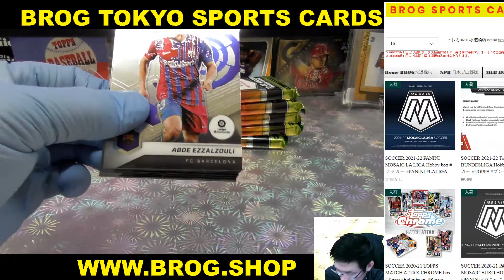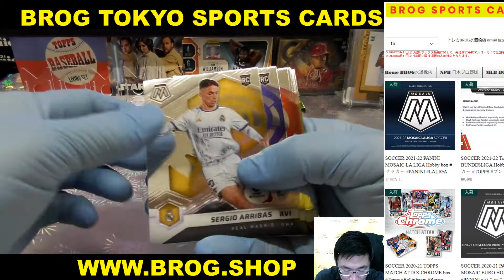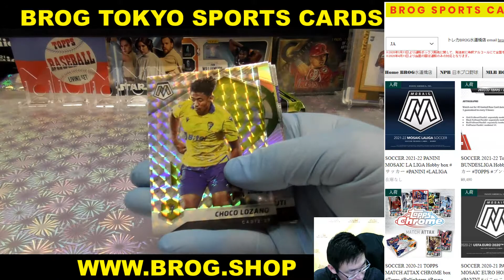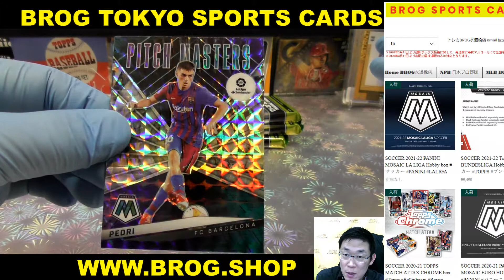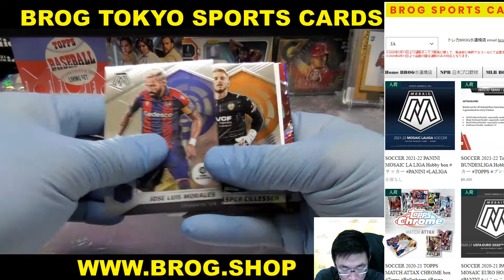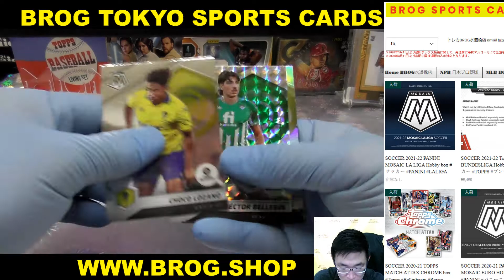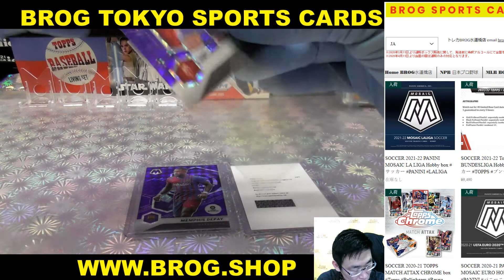tiger8 BGBPB SOCCER 2021-22 PANINI MOSAIC LA LIGA Hobby box サッカー PANINI LALIGA BROG水道橋店 トレカ開封動画